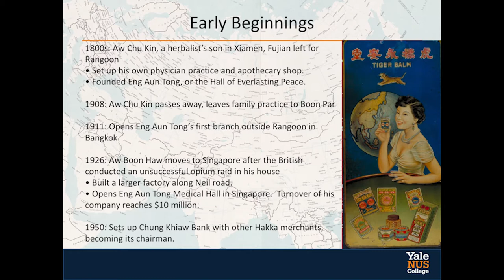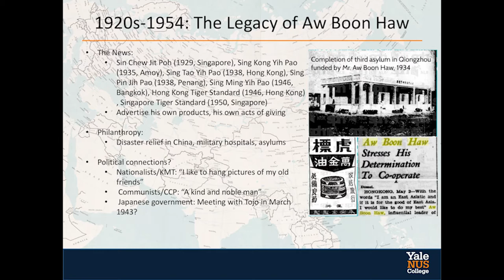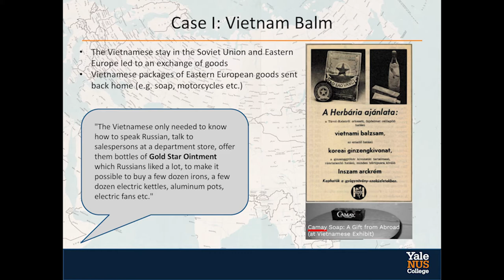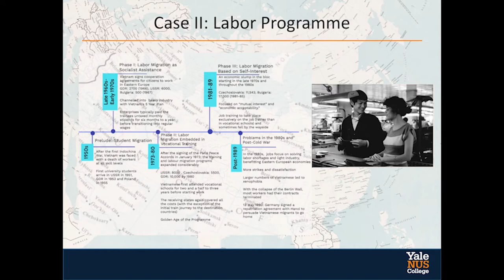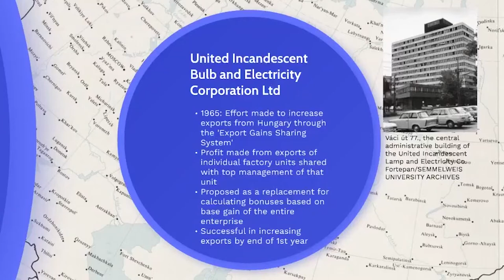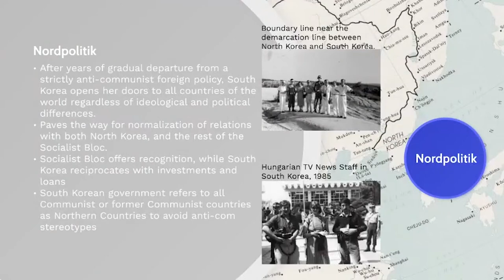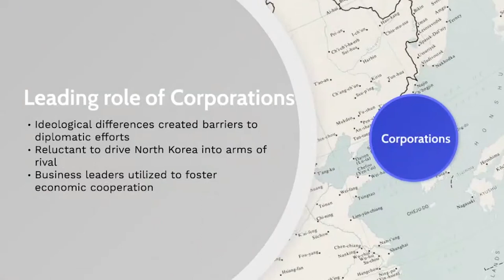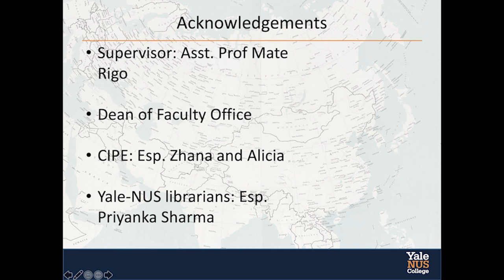Singapore and the Eastern Bloc (Final)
With Acknowledgements and Survey QR Code